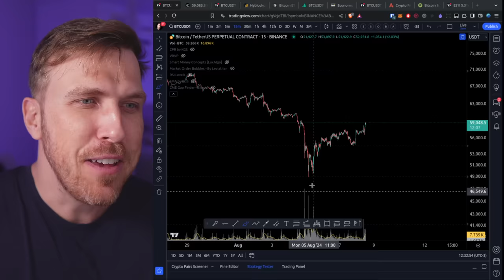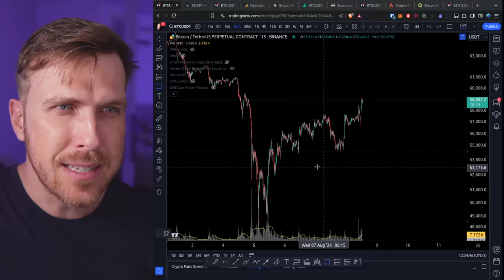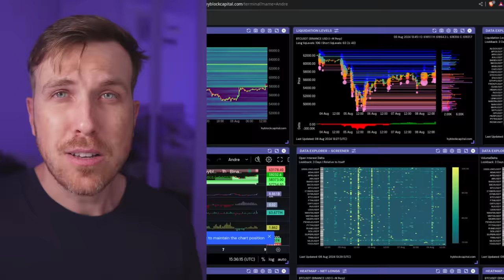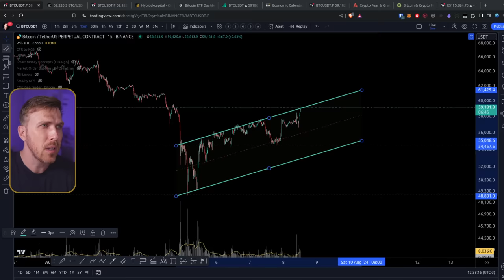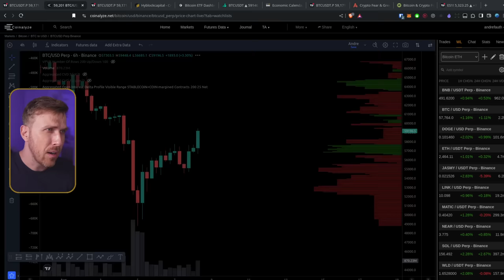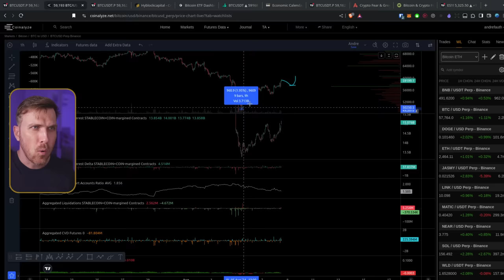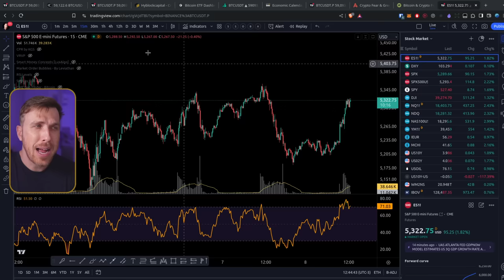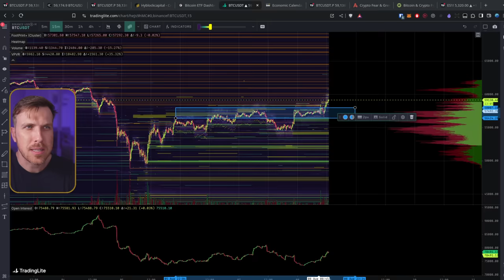Bitcoin SUBINDO. Vamos fazer uma RECUPERAÇÃO em V?